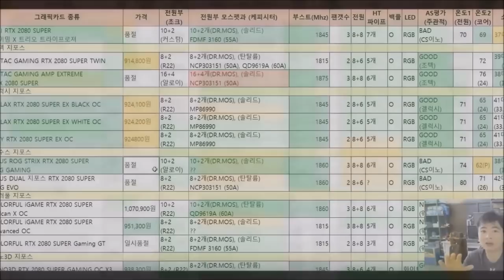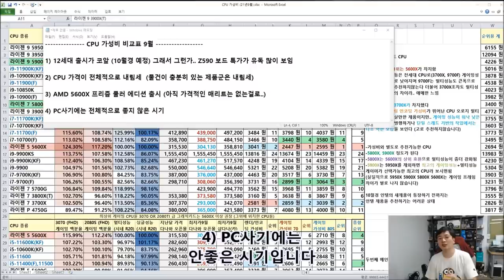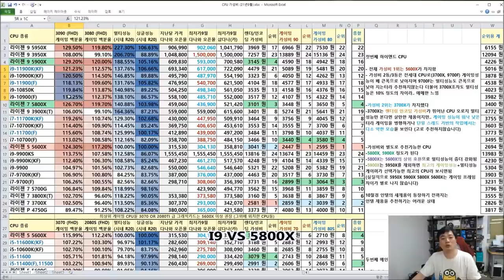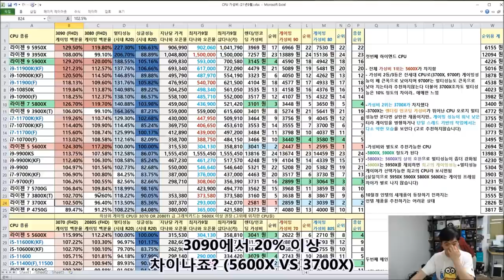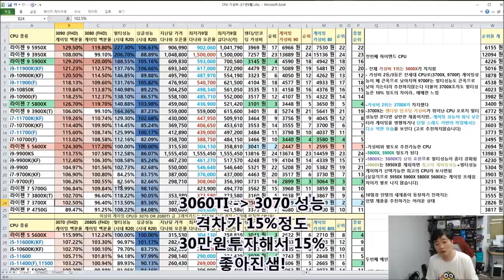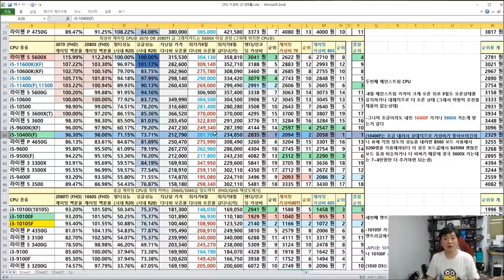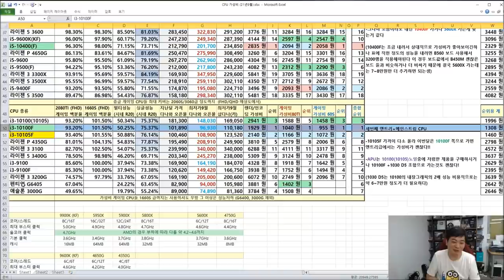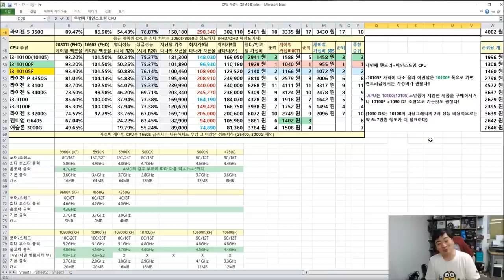CPU 가격이 슬슬 정상화... CPU 가성비 비교표 9월 버전 - 신성조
매월 여러분의 지갑을 아껴줄
CPU 가성비 비교표입니다!!
같은 값이면 다홍치마죠 어디 어떤 CPU가 다홍치마인지 확인해 볼까요?!
(추신: 인텔꺼 꼭 사야겠다 한다면.. 10월까지 지켜보고 결정하세요!!)